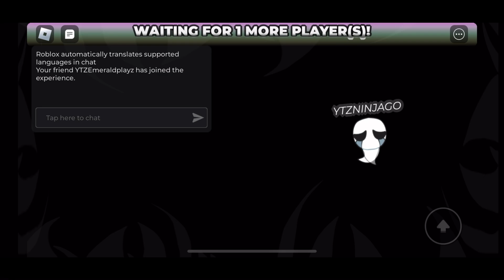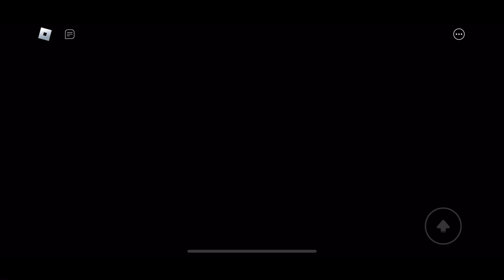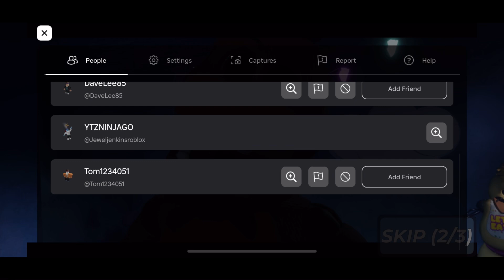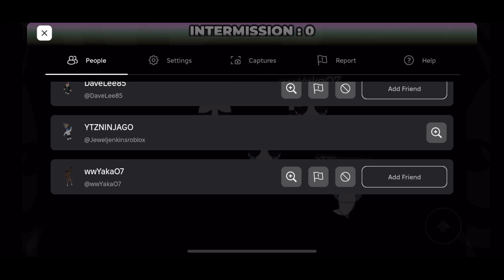I was Freddy scared a guy with sunglasses 🕶️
Ninja girls episode 1 didn’t record